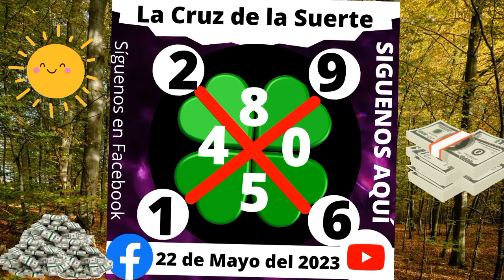La Cruz de la Suerte 🍀 22 de Mayo del 2023 | Cruz internacional de la suerte